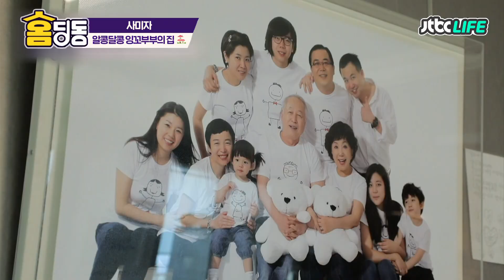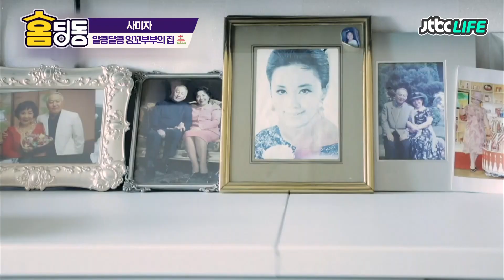[홈딩동] "건강하게 살고 싶어요" 여전히 알콩달콩 잉꼬부부 사미자의 러브하우스🏠｜터닝포인트｜JTBC 200501 방송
여전히 알콩달콩한 사미자 부부,
그런 가족들에게 찾아온 질병들ㅠㅠ
이젠 건강하고 행복하자~ 아프지 말고~